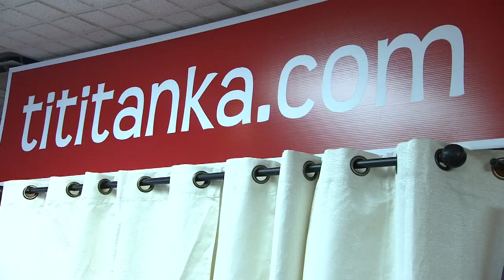Papillon Bleu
Le salon Papillon Bleu